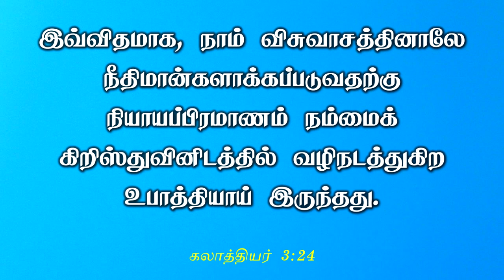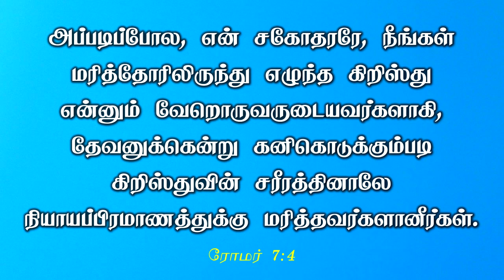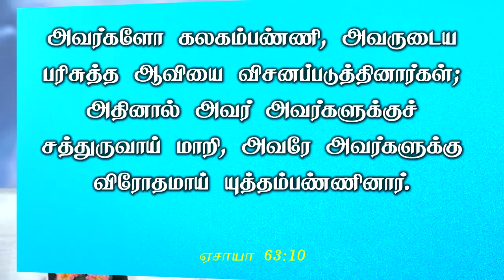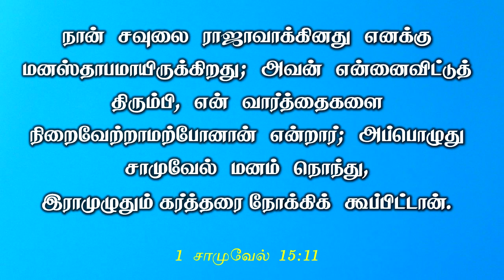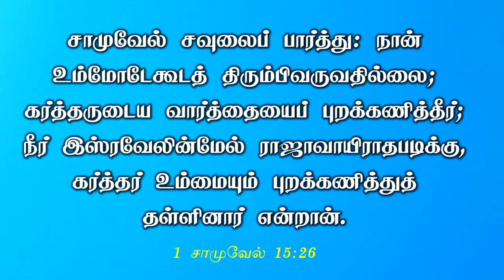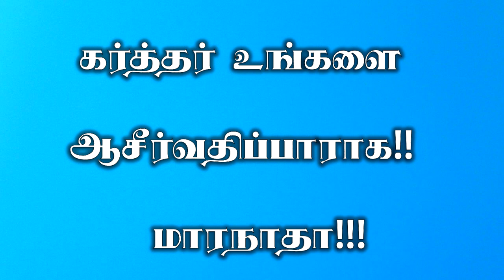தேவன் தமக்கு சுதந்தரமாக தெரிந்துகொண்ட ஜனம் பாக்கியமுள்ளது - பாகம் - 6- Pr. P Arputharaj-June 28 2023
Bible Study - தேவன் தமக்கு சுதந்தரமாக தெரிந்துகொண்ட ஜனம் பாக்கியமுள்ளது - பாகம் - 6 - Pastor P Arputharaj Samuel - June 28 2023